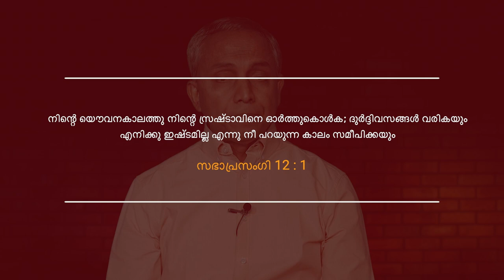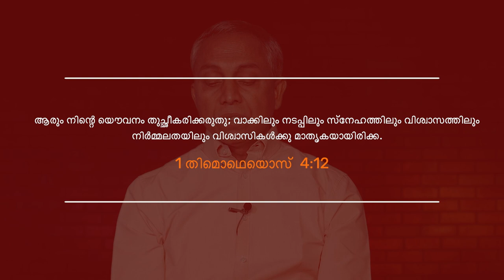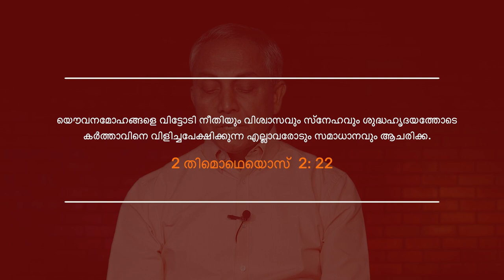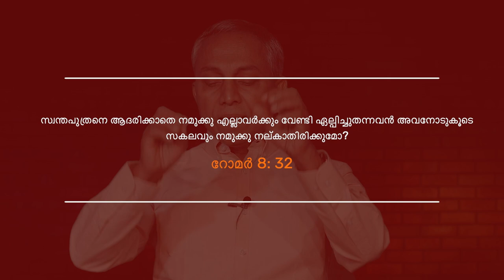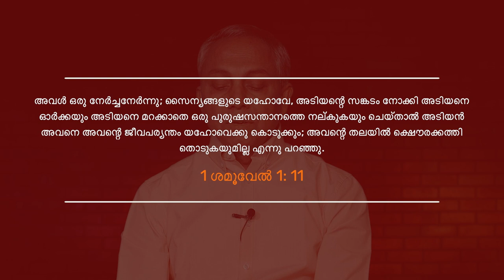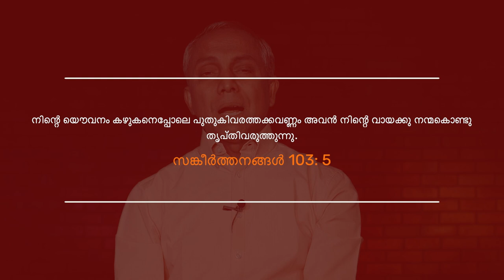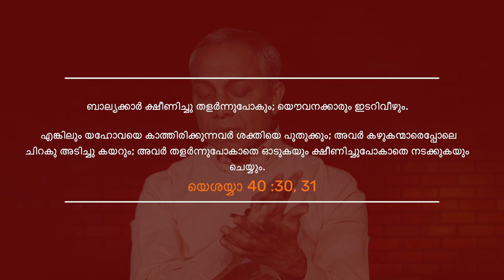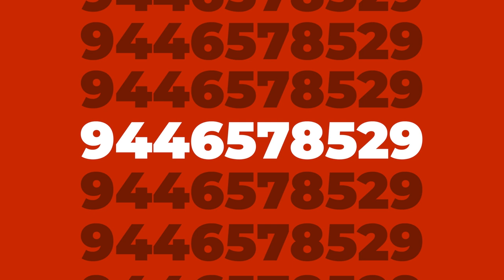Remember now thy Creator in the days ...... | Malayalam Christian Message | Finny Stephen Samuel